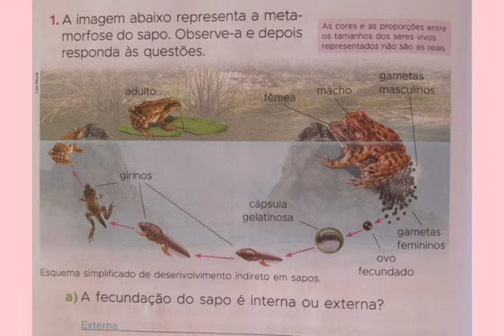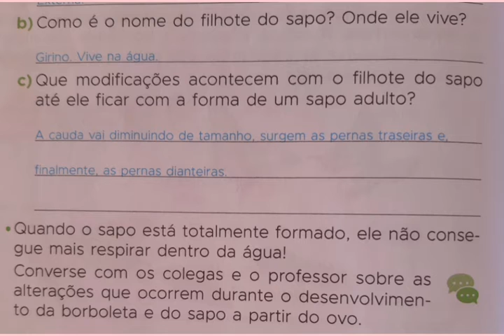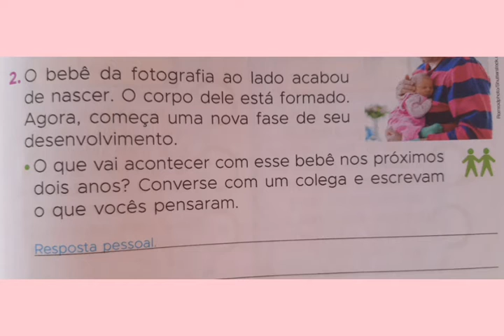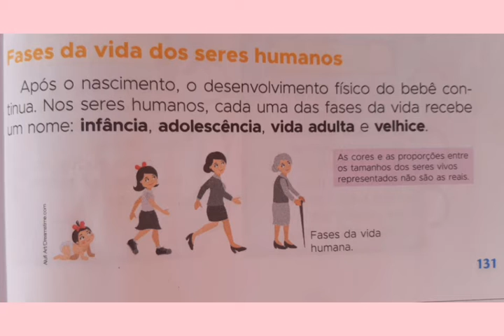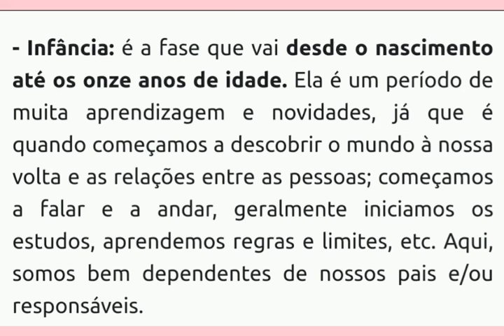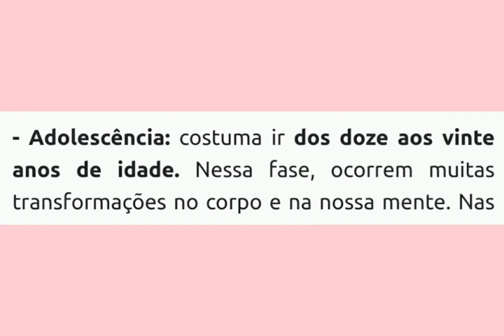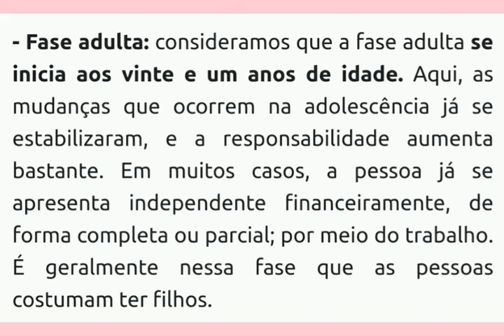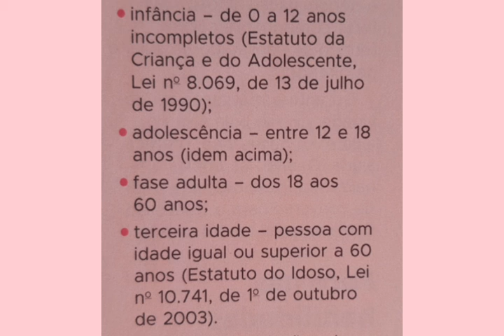Vídeo aula de ciências 3° ano.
Fases da vida humana.